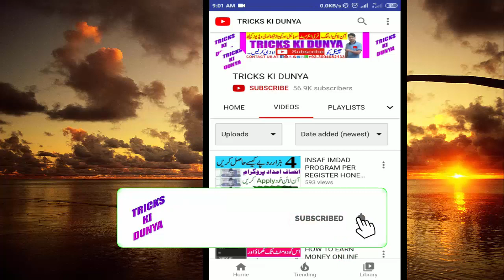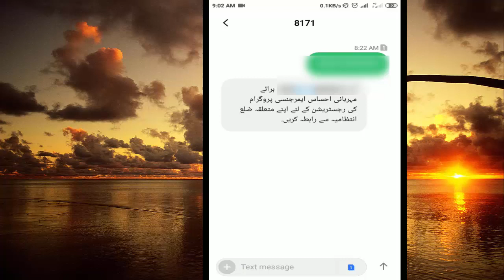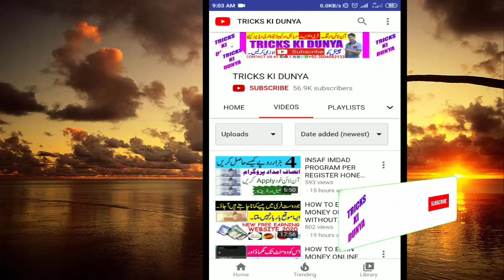HOW TO GET 12000 RUPEES OF PRIME MINISTER AHSAS EMERGENCY PROGRAM | AHSAS EMERGENCY PROGRAM DETAILS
DOSTO AJ KI VIDEO ME AP K SATH SHARE KR RHA HO PRIME MINISTER AHSAS EMERGENCY PROGARM REGISTER KA FULL METHOD..
AP B IS PER REGISTER KREN AUR FAIDA HASIL KREN.
VIDEO KO ZYADA SE ZYADA DOSTO K SATH SHARE KREN.

REGARDS:
TRICKS KI DUNYA
SHAHZAD ALI